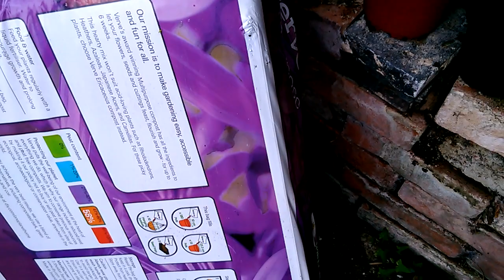ต้นBuxus ชำกิ่งขึ้นง่ายมากค่ะ กระถางขนาดนี้ถ้าต้นสูง12นิ้วกว่าๆขายได้ราคาประมาณ 2000บาทขึ้นเชียวน่ะ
วิธีชำกิ่งต้นbuxus